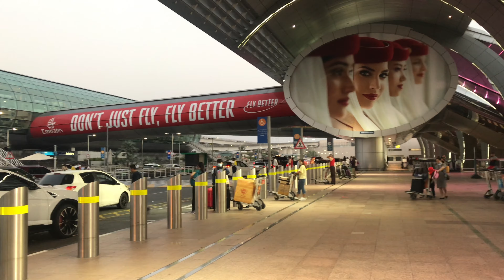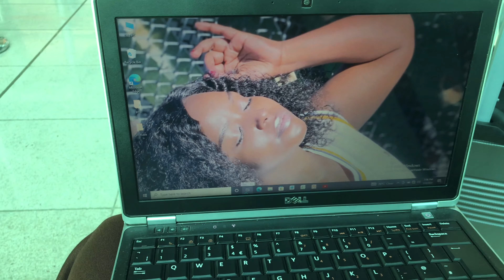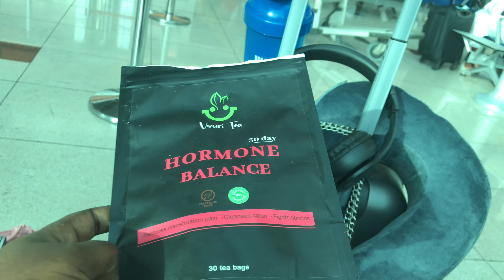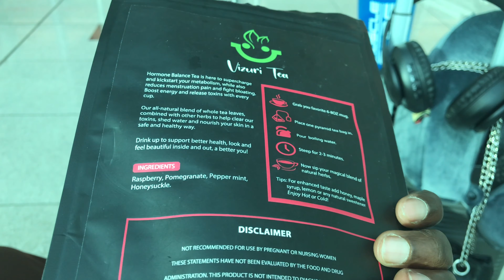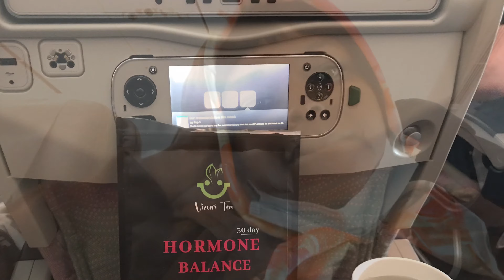Surprising My Family After 2yrs.they cried!|emortional😭❣️❣️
This is been the most exciting moment so far in my life this year.meeting my family after years and their all doing well is really exciting.glory to God his loving kindness ❣️

Drop a prayer for my family in the comment section below and God will bless you.